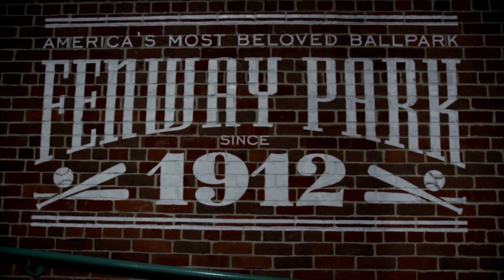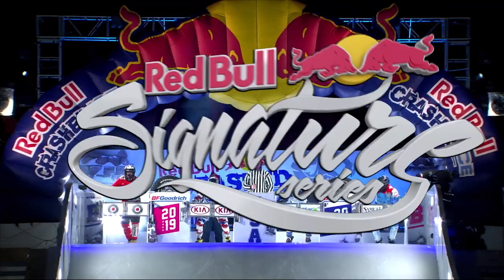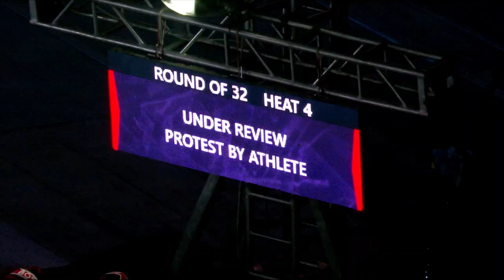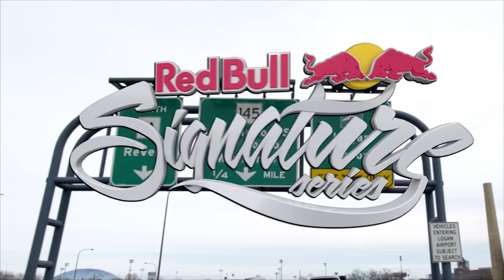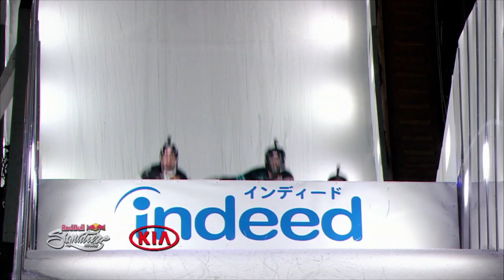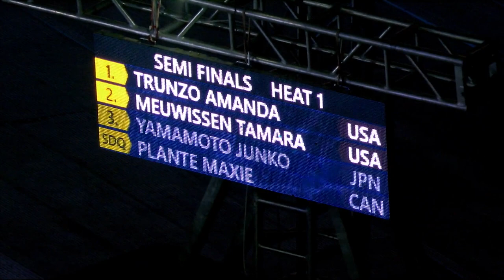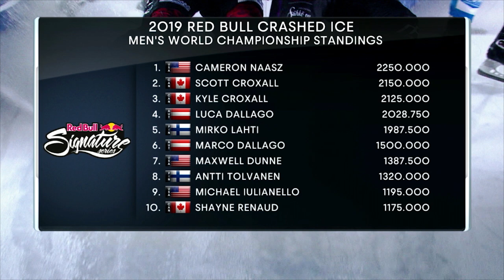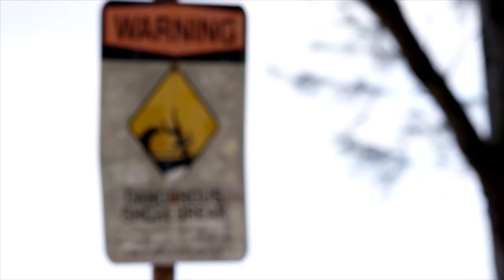Red Bull Crashed Ice Boston 2019 FULL TV EPISODE | Red Bull Signature Series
Watch the full highlights of Red Bull Crashed Ice Boston 2019.

Sal Masekela heads to Boston for our first ever Red Bull Crashed Ice stop there. Fenway in Boston forms a unique backdrop as Red Bull Crashed Ice makes its stadium debut. The athletes fought for victory on a 350m (1,150ft) ice track paying homage to the iconic ballpark. In Ice Cross Downhill, athletes race down a natural or artificial ice track, four-at-a-time, at speeds of up to 80km/h. The first two advance to the next round as the field is whittled down to a final four in an extreme test of stamina, physical condition and exposure to the elements.